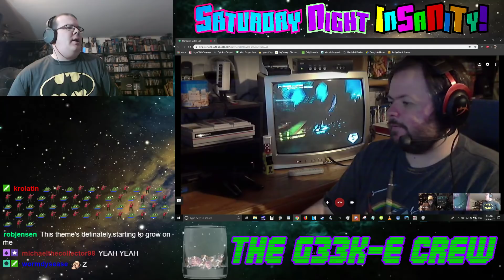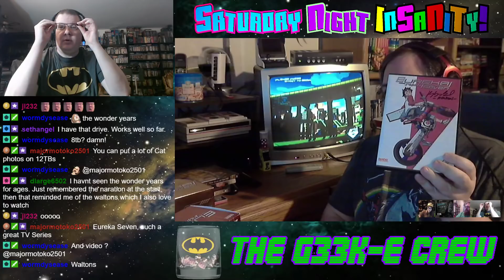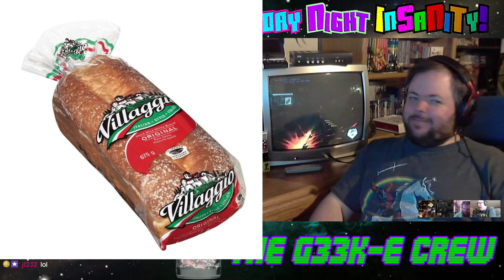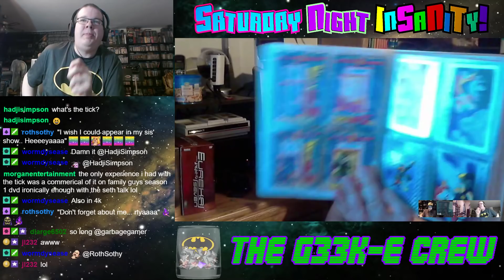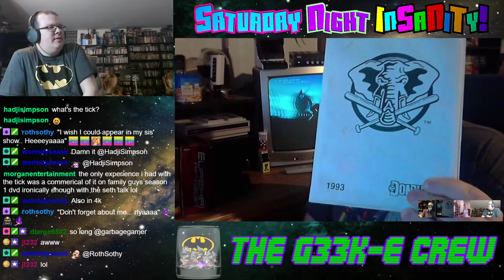ALL THE THINGS YOU LOVE SUCK!!! Saturday Night InSaNiTy Geek Chat! April 27, 2019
Join the Official World of Zaranyzerak discord server If you'd like to donate to the stream you can do so right

It's time for Saturday Night InSaNiTy!  Join us for our weekly chat of geekiness, randomness, and the highest lowbrow humour on earth!

Our awesome party-tastic theme song is "Party House (Glub Glub Water Dance)" by Kung Pao O'Malley

Check out the Cram Crypt guys all over Teh Interwebz!